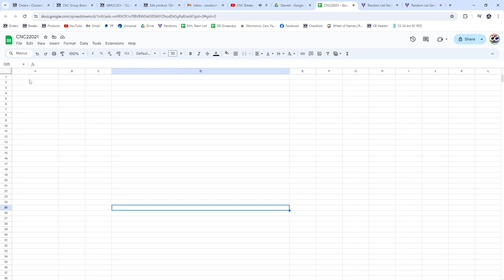Group Break #22,000 Spot Hockey Chancer Break - CNC GB #22,021